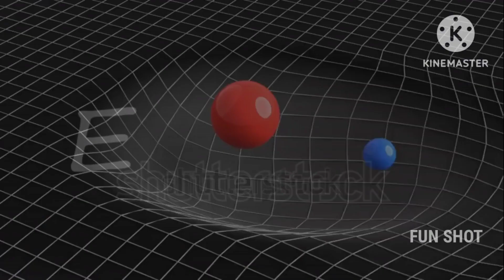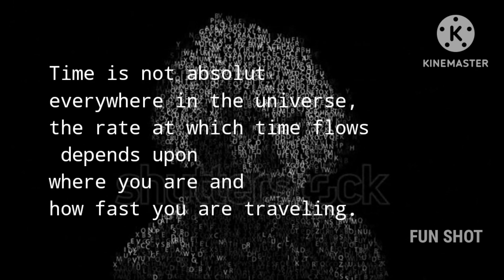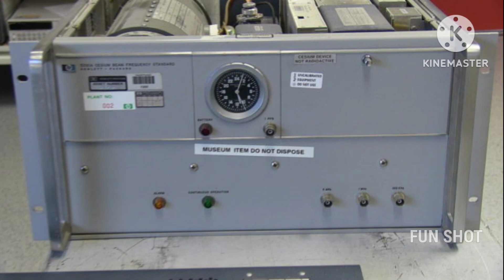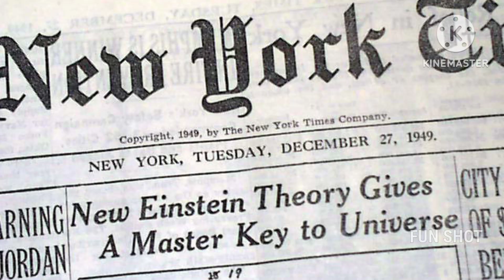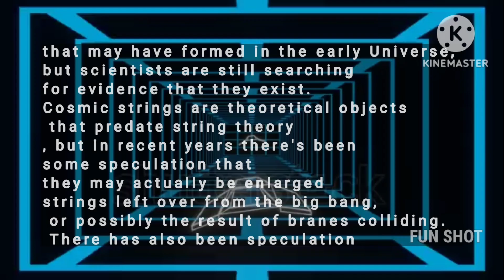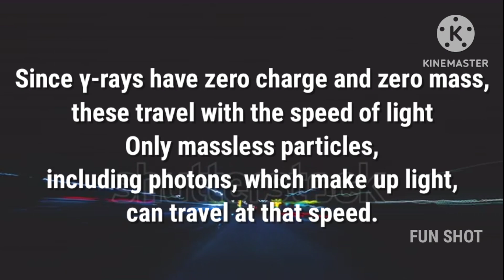इस तरह से हम भी कर सकते हैं समय यात्रा || क्या है समय यात्रा का रहस्य ||Time travel